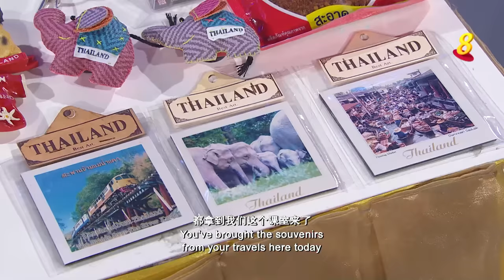“It’s A Small World 2022” Episode 4 《国记交意所2022》第四集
It’s all about festivals and holidays this episode! Ever had Matzah, unleavened bread, or money in dumplings 🥟? Speaking of souvenirs from holidays, guess how many coffee mugs ☕️ Melvin has (it’s in the hundreds)! Also see how cheeky Sivaporn teases host Mark Lee about Thailand’s famous Songkran festival! 💦🔫🤣

📺 Don’t miss “It’s A Small World”, every Thursday, 8pm on Channel 8!  You can also catch up on the series at: go.gov.sg/iasw2022.

在第四集中, 同学们分享他们家乡不同的节日！Amit将分享Matzah, 未发酵的面包的来源，Hanyue回忆过年时和家人一起包饺子🥟。猜看Melvin出国买回多少个咖啡杯（听说有几百个）☕️! 还有，可爱的Sivaporn 又会给李国煌老师什么惊喜，让他不知所措？千万不要错过！💦🔫🤣

📺《国记交意所》于每逢星期四晚上八点，在8频道播出。您也可以上网go.gov.sg/iasw2022 重温本系列的精彩内容。